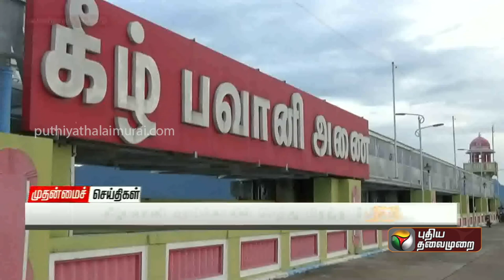கீழ்பவானி வாய்க்காலில் செத்து மிதந்த மீன்கள்.. துர்நாற்றம் வீசியதால் பொதுமக்கள்அவதி | Erode | PTT